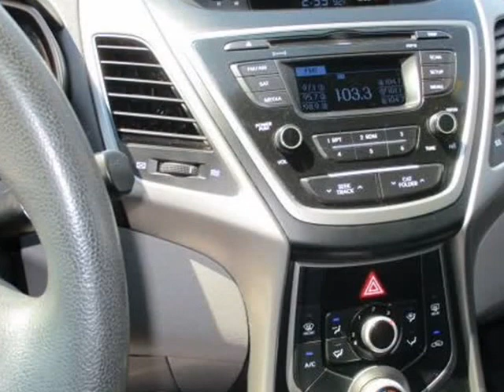2016 Hyundai Elantra 4dr Sdn Auto SE (Alabama Plant) (Manteca, California)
Grace Motors
842 W Yosemite Ave
Manteca